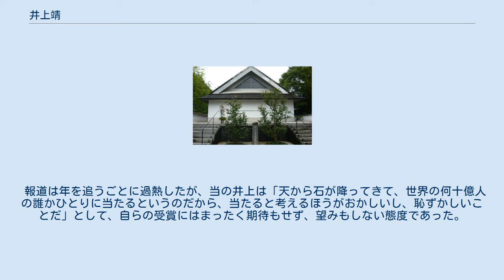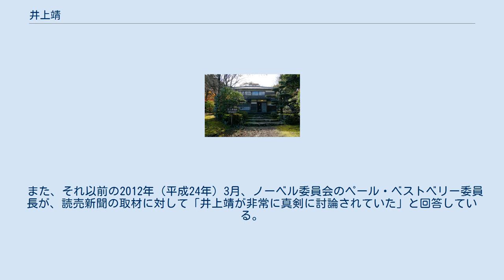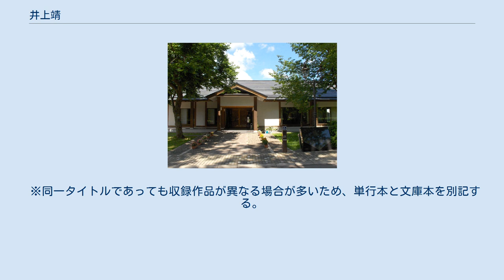井上靖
井上 靖（いのうえ やすし、1907年（明治40年）5月6日 - 1991年（平成3年）1月29日）は、日本の小説家・詩人。
 1950年（昭和25年）「闘牛」で芥川賞を受賞、私小説・心境小説が主流だった敗戦後の日本文学に物語性を回復させ、昭和文学の方向性を大きく変えた、戦後期を代表する作家のひとり。
劣等感から来る孤独と人間の無常を、時間と空間を通した舞台と詩情あふれる文体・表現によって、多彩な物語のなかに描き、高い評価を得た。
 1950年代は、いわゆる中間小説とよばれた恋愛・社会小説を中心に書いたが、徐々にその作風を広げ、1960年代以降は、東アジアを舞台とした西域ものと呼ばれる歴史小説、幼少期以降の自己の境遇を基にした自伝的小説、敗戦後の日本高度成長と科学偏重の現代を憂う風刺小説、老いと死生観を主題とした心理小説・私小説など、幅広い作品を手掛けた。
 主な代表作は、「闘牛」「氷壁」（現代小説）、「風林火山」（時代小説）、「天平の甍」「おろしや国酔夢譚」（歴史小説）、「敦煌」「孔子」（西域小説）、「あすなろ物語」「しろばんば」（自伝的小説）、「わが母の記」（私小説）など。
 10代から83歳の絶筆まで生涯にわたって詩を書きつづけた、生粋の詩人でもある。
 まだ海外旅行が一般的でない昭和期に、欧米の大都市からソ連、東アジア・中東の秘境まで数々の地を何度も旅しており、それを基にした紀行文や各地の美術評論なども多い。
 1980年には日中文化交流会会長、1981年には日本ペンクラブ会長に就任し、以後、文壇・文化人の代表としても、国内外で積極的な文化活動を行った。
芸術院会員、文化功労者、文化勲章受章。
 川端康成、東山魁夷とともに。
長野県東筑摩郡明科町にて撮影（1970年5月）。
 小説は同時代を舞台とするもの（『猟銃』、『闘牛』、『氷壁』他）、自伝的色彩の強いもの（後述。『あすなろ物語』、『しろばんば』他）に加え、歴史に取材したものに大別される。
歴史小説は、日本で特に戦国時代（『風林火山』、『真田軍記』、『淀どの日記』他）、中国ではとりわけ西域を題材にした（『敦煌』、『楼蘭』、『天平の甍』他）ものを多く描いた。
巧みな構成と詩情豊かな作風は今日でも広く愛され、映画・ドラマ・舞台化の動きも絶えない。
 『しろばんば』、『夏草冬濤』、『北の海』は、自身がモデルの主人公・伊上洪作が幼少期から青年に至るまで自伝的な作品である（井上靖自伝的小説三部作）。
『しろばんば』は静岡県伊豆湯ヶ島（現：伊豆市湯ヶ島）で過ごした幼少時代の、『夏草冬涛』は旧制沼津中学校の生徒だった頃の、『北の海』は沼津中学卒業後の沼津での浪人生活の1年近くの日々を描いたもので、その日常、あるいは旧制第四高等学校の練習に誘われ、寝技主体の柔道、いわゆる高専柔道に明け暮れる洪作が生き生きと描かれている。
井上靖の周囲に実在した人物がモデルとして多く登場し、特に『しろばんば』中に登場する、曽祖父の妾で洪作とは血の繋がらない「おぬいばあさん」（実在の名は「おかの」）との生活は、井上靖の人格形成を語る上で欠かせないものである。
 その他、老いの境地に入った実母・八重について書いた作者晩年の短編三部作として『花の下』、『月光』、『雪の面』がある（講談社文庫より『わが母の記 -花の下・月の光・雪の面-』の題名で発行され、モントリオール世界映画祭審査員特別グランプリ受賞の映画『わが母の記』にもなった）。
 1981年（昭和56年）10月、井上靖がノーベル文学賞の候補との報道が流れ、世田谷の井上宅に報道陣が殺到した。
井上は報道陣を自宅の応接間に招き入れ、受賞者が発表されると、集まった一同と残念の杯を上げた。
以降、毎年ノーベル文学賞発表の日になると、集まった報道陣を応接間に招き入れて、残念会の酒宴「ノーメル賞」が行われるようになった。
 報道は年を追うごとに過熱したが、当の井上は「天から石が降ってきて、世界の何十億人の誰かひとりに当たるというのだから、当たると考えるほうがおかしいし、恥ずかしいことだ」として、自らの受賞にはまったく期待もせず、望みもしない態度であった。
家族からは、賞を期待しているように思われるから報道陣を家に入れないほうがいい、という意見もあったが、相手にとって嫌なことでも取材せざるを得なかった新聞記者時代の経験から、「仕方ないことだ」と...